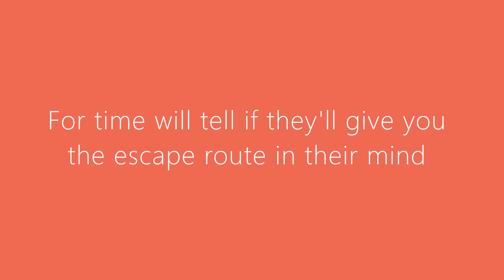The Contours Of A Mind©, By Marcia Norman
Written at 11:36 pm on a Monday night, the 22nd of June, 2020. I was caught up in thoughts and emotions that won't let me sleep. As the true creative person I am - I channeled my thoughts and emotions into creative and productive means. I finished both poems at 12:01 am.

It's about being honest and hiding, sharing what you believe is necessary and why people should be more open to change. Especially good change.

This work is copyrighted. Take care and God bless!

Marcia Norman